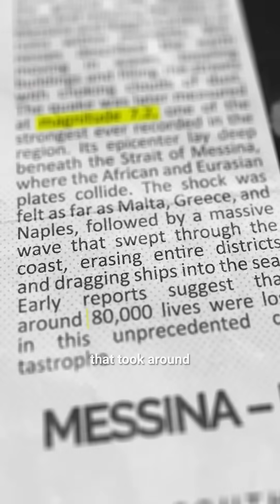Why NO Bridge Between Sicily and Italy 🇮🇹 The Strait of Messina 🌊 😱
Why There’s Still No Bridge Between Sicily and Mainland Italy 🇮🇹 Sicily, home to 5 million people, lies just 3 kilometers from mainland Italy across the Strait of Messina, yet no bridge connects them 🤔The reasons run deep: earthquakes, fierce winds, unstable geology, and even the mafia. This region sits on the African and Eurasian tectonic plate boundary, one of Europe’s most active seismic zones. In 1908, a 7.2 magnitude earthquake destroyed Messina and Reggio Calabria, killing about 80,000 people. The strait also faces winds over 100 km/h and a treacherous seabed. Despite that, engineers have already designed a 3.3 km suspension bridge, which would be the longest in the world 🌍  but it would cost 15 billion euros 💶 Supporters see it as a way to unite Italy, while critics say the money should fund social programs. And perhaps the greatest obstacle isn’t nature, but corruption and the Sicilian mafia, which benefits from keeping the project unfinished.